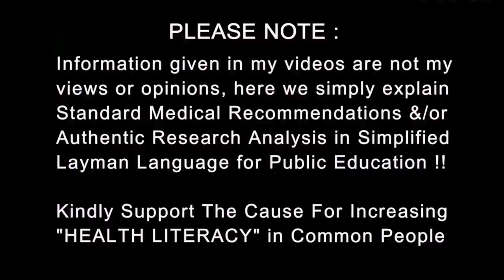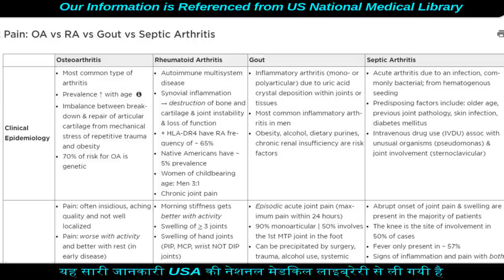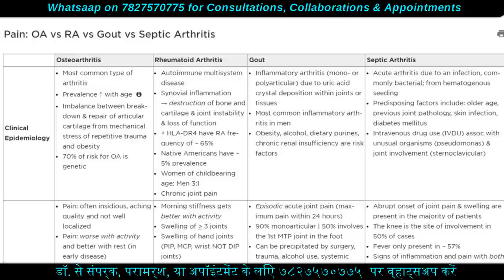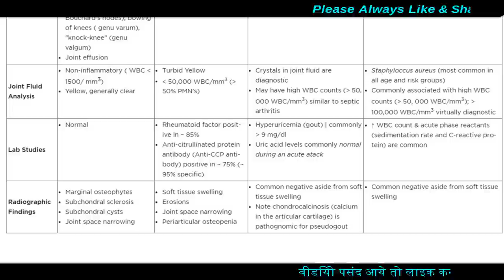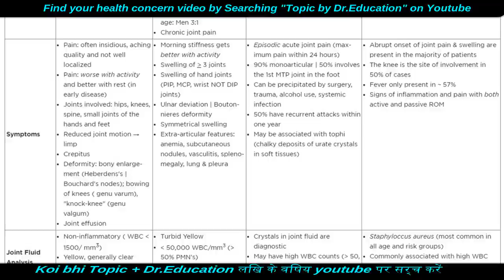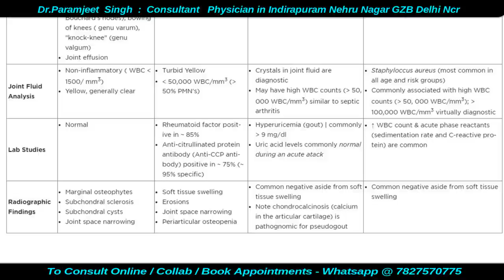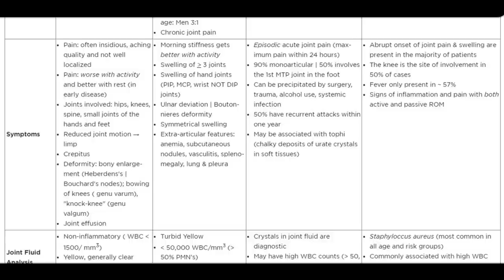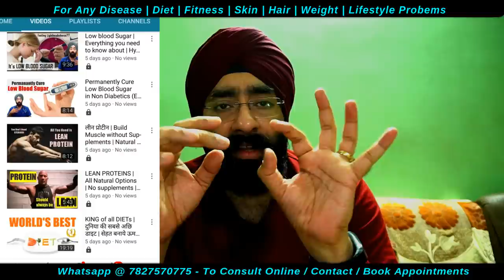रुमेटी गठिया और बुज़ुर्गी गठिया घुटन घिस जाना Rheumatoid Arthritis vs Osteoarthritis | Dr.Education